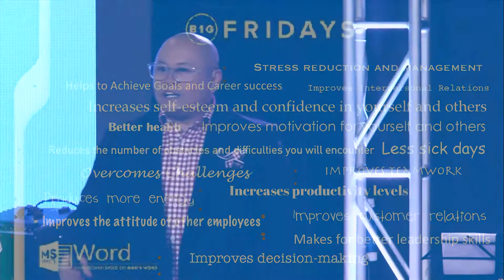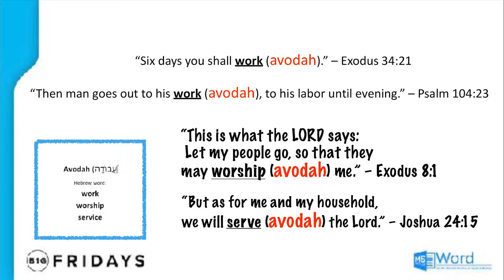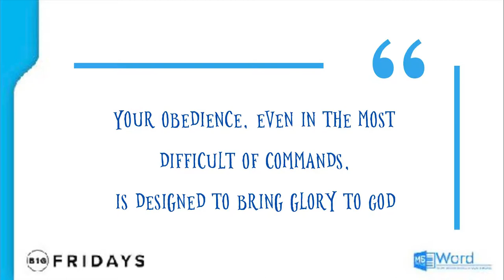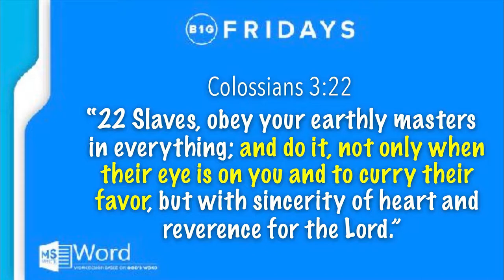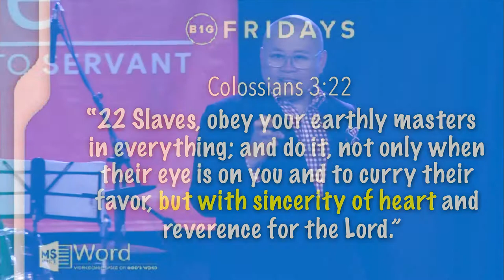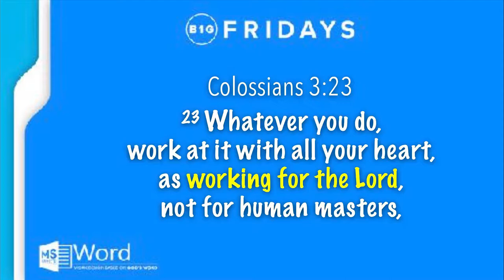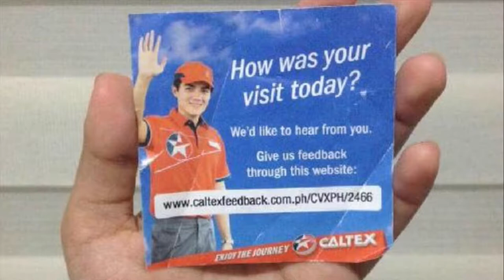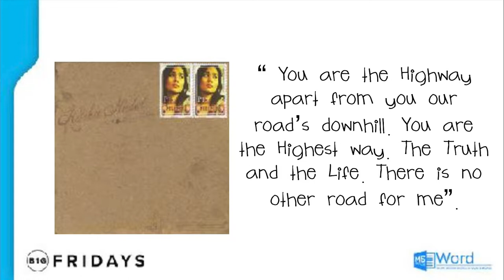MS Office - Word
Is your job starting to consume your being? Feeling stressed, exhausted or sometimes you just feel like you’re not growing anymore? Pause for a moment. Breathe. Take a step back and look at the bigger picture. Your work means more than just your future. The Lord has a plan for every work. All you need is a shift in perspective.